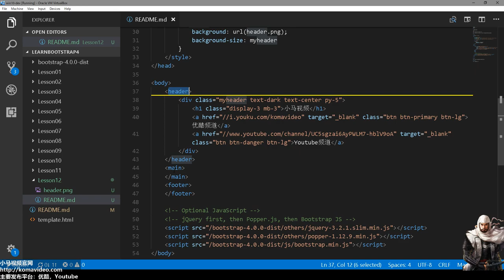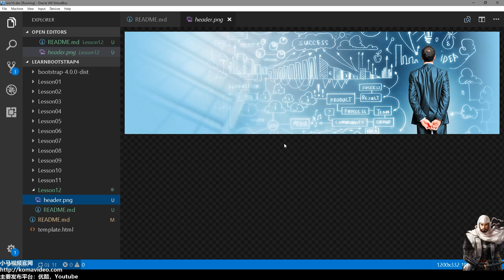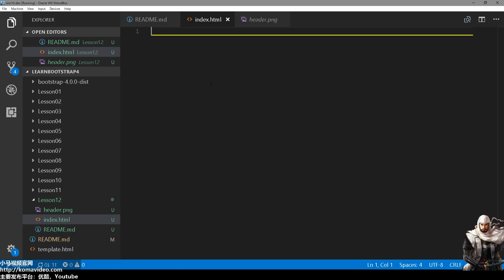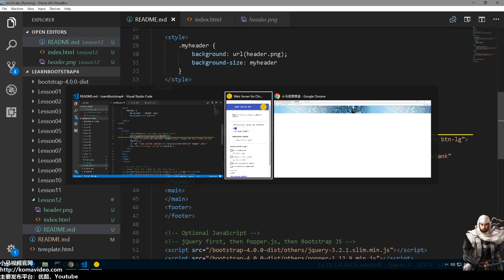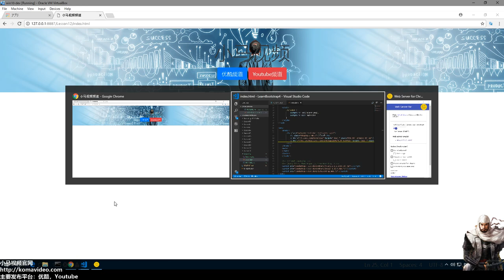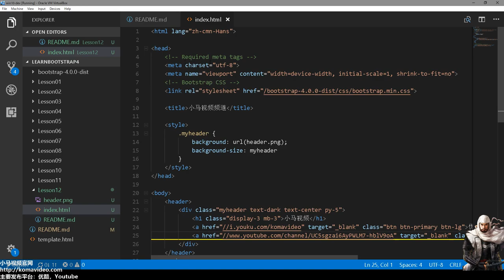#12★Bootstrap4入门★制作自己的网页